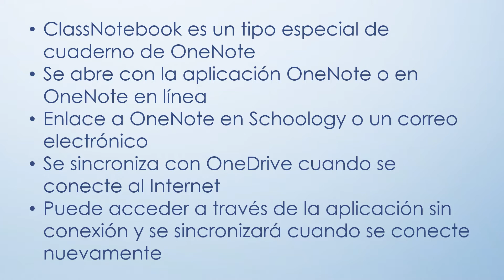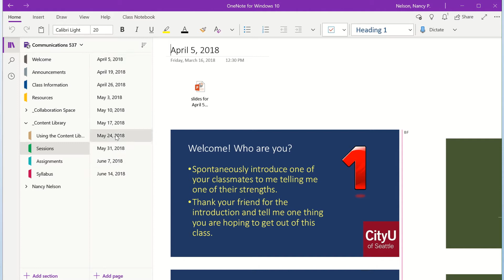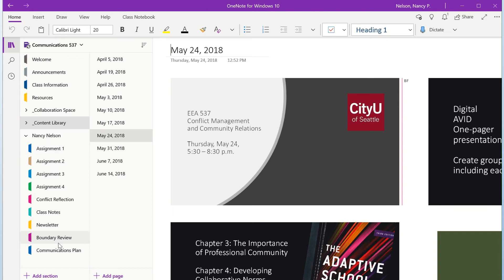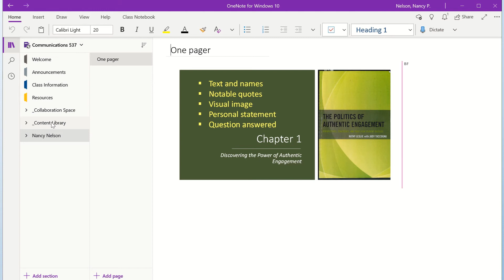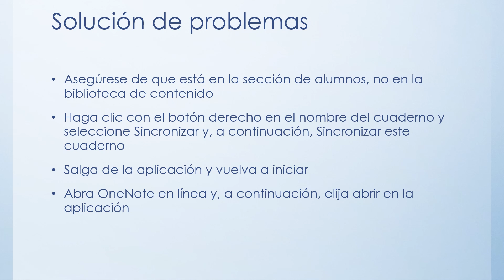Como navegar Class Notebook